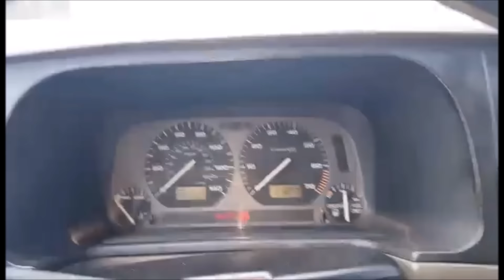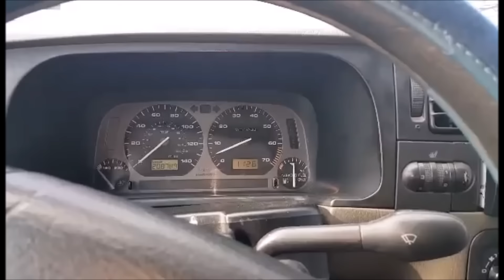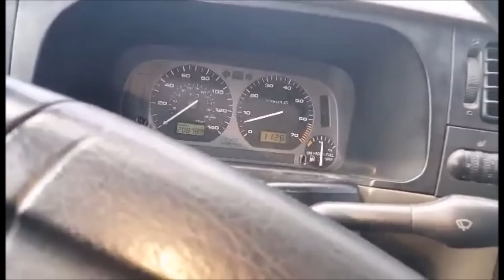Porque Mi Carro se Apaga Cuando Pongo Reversa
SI NESECITAN AYUDA EN VIVO VISITEN NUESTROS SITIOS WEBS